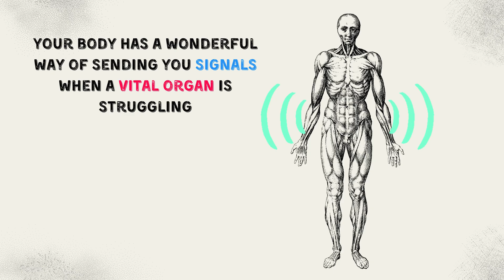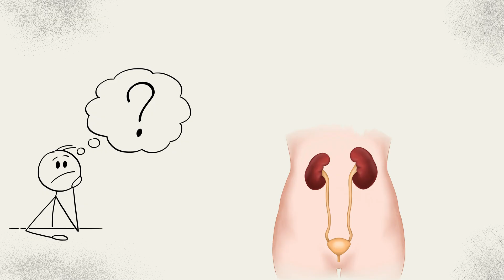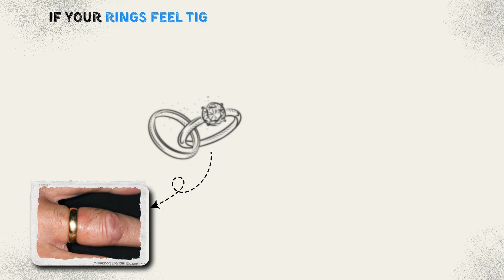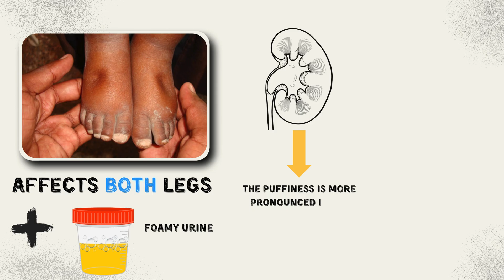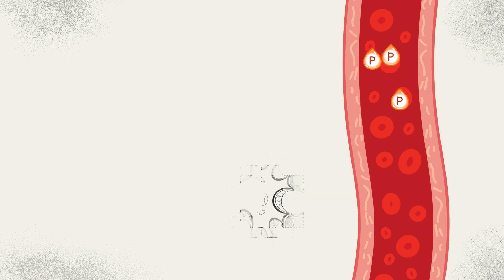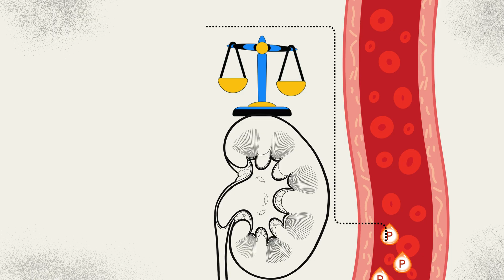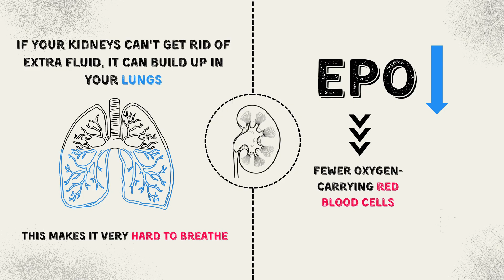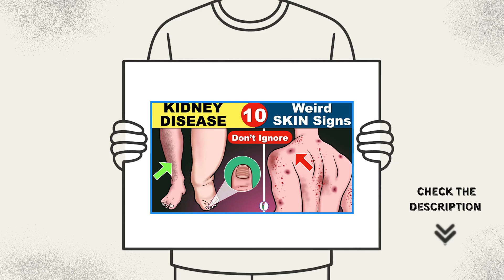10 Warning Signs Your Kidneys Are Crying for Help | Kidney Failure Symptoms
Understanding Kidney Failure Symptoms: Don't Ignore the Silent Signs

1. Persistent Fatigue and Exhaustion
We all get tired, but fatigue related to kidney disease is different. It’s a profound, persistent exhaustion that doesn’t improve with rest. You might sleep a full night and still wake up feeling completely drained. Healthy kidneys produce a hormone called EPO, which signals your body to create oxygen-carrying red blood cells. When your kidneys are failing, they produce less EPO, leading to less oxygen for your muscles and brain.

2. Swelling in Your Hands, Ankles, or Feet
Notice if your rings feel tight or if your socks leave deep indentations on your ankles. This swelling, known as edema, is a classic sign of fluid buildup. When your kidneys can’t remove excess salt and water, this fluid accumulates in your tissues. This type of swelling is often symmetrical, affecting both legs, and can be accompanied by foamy urine.

3. Changes in Urination
Pay close attention to changes in your urine. Waking up frequently at night to use the bathroom, seeing foamy urine, or noticing urine that is very dark or very pale can all be warning signs. Foamy urine is especially concerning, as it often indicates that protein is leaking into your urine—a tell-tale sign of kidney damage.

4. Puffiness Around the Eyes
If you wake up with puffy eyes that don't go away, it could be a sign that your kidneys' filters are damaged. This happens because too much protein is escaping into your urine, causing fluid to accumulate around the eyes. This is one of the very first kidney failure symptoms many people notice.

5. Dry, Itchy Skin
Don't dismiss persistent, widespread itching that lotion can’t fix. Healthy kidneys balance minerals in your blood, but when they fail, a mineral called phosphorus can build up. This buildup can cause severe, internal itching that worsens at night and affects large areas of your body. If you're experiencing this, it's a key sign to get your kidneys checked.

6. Muscle Cramps
Frequent, sharp muscle cramps that seem to come out of nowhere can be a sign of a mineral imbalance. Your kidneys help regulate minerals like calcium and phosphorus, which are essential for muscle function. When these levels are off, it can lead to painful cramps, especially at night.

7. Shortness of Breath
Shortness of breath, even after minimal activity like climbing a few stairs, can have two causes linked to kidney disease. First, fluid can build up in your lungs because your kidneys aren’t removing it. Second, the lack of oxygen-carrying red blood cells due to low EPO production can leave you feeling breathless.

8. Metallic Taste or "Ammonia Breath"
This strange but important symptom is a direct result of waste products building up in your blood. When your kidneys can’t filter out a toxin called urea, it can leave a metallic taste in your mouth and cause your breath to smell like ammonia.

9. Nausea and Vomiting
A persistent feeling of nausea that isn't a passing bug can be a significant sign of advanced kidney trouble. The buildup of toxins, like urea, in your bloodstream triggers the brain's nausea center, making you feel sick from the inside out. This can often lead to a poor appetite.

10. Loss of Appetite and Unexplained Weight Loss
This is the sign that millions of people confuse with other health problems. If you're just not hungry anymore, food doesn’t taste good, and you're losing weight without trying, your kidneys might be the culprit. The buildup of waste products makes you feel full quickly and can change how food tastes. While many worry this is a sign of cancer or a stomach issue, it's a serious kidney failure symptom that should never be ignored.